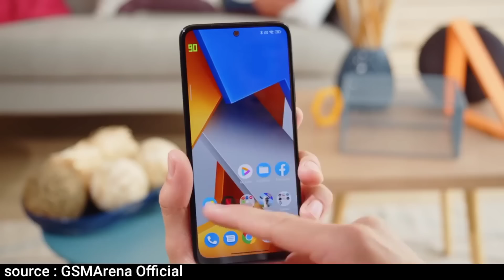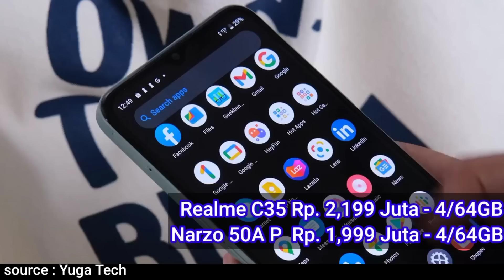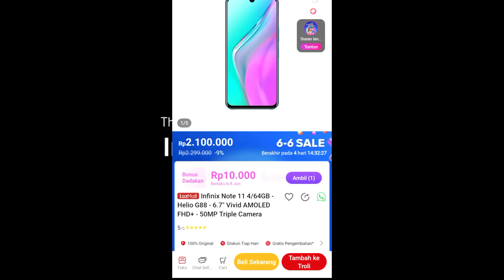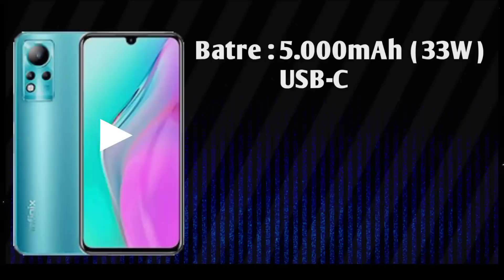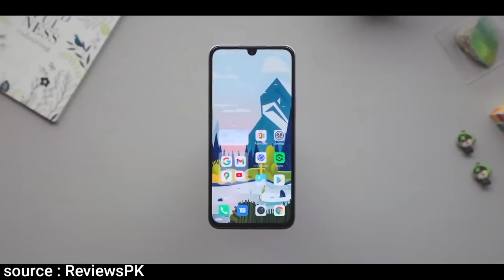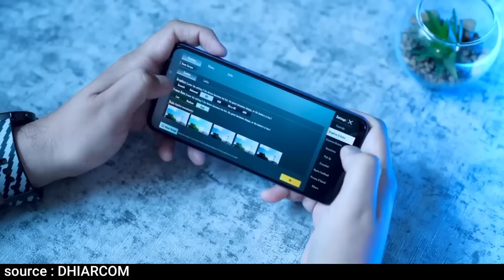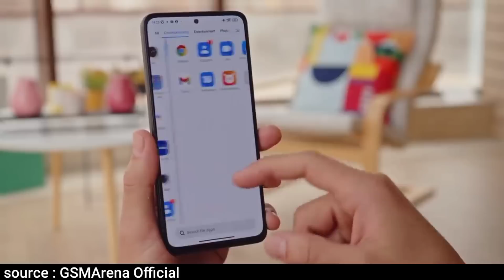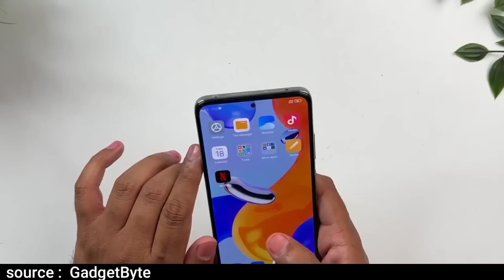6 HP Android Desain Kotak termurah Tahun 2022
Rekomendasi 6 HP Android Desain Kotak Termurah di Tahun 2022.

kali ini admin akan merekomendasikan 6 HP Android Desain Kotak/Flat Termurah di tahun 2022, yg bisa kalian dapatkan seharga Rp. 1,999 Juta hingga Rp 3,5  Jutaan saja.

Nantikan Promo Puncak Shopee 6.6 Sale, dapatkan diskon hingga 1 Juta! Kunjungi Link ;

Dapatkan Diskon HP & Elektronik hingga 50% dan Cashback hingga 500Ribu. kunjungi link ;